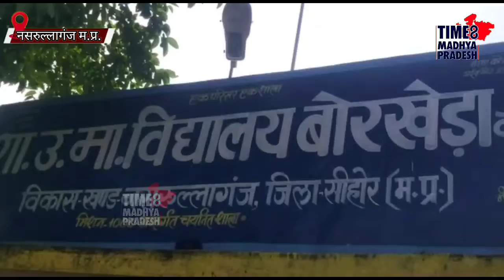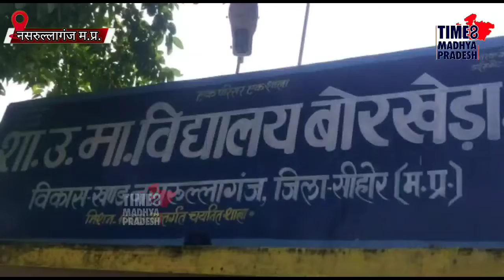ये कैसी सनक..? । TIME8 MADHYA PRADESH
नसरुल्लागंज (सीहोर)।  शासकीय माध्यमिक शाला बोरखेड़ा कला में बहारी व्यक्ति द्वारा शाला परिसर में 3 छात्रों को पीटने का मामला सामने आया है। इस मामले में पीडि़त छात्रों के परिजनों ने पुलिस में शिकायत दर्ज कराई है।